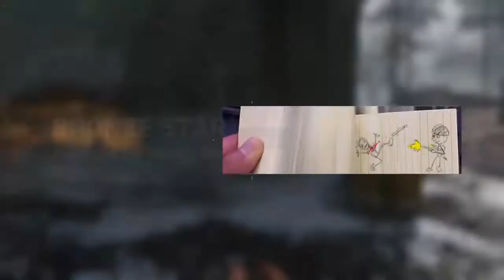THE BEST GUN IN THE GAME! 25-2 (COD WW2)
BEASTING WITH THE FG 42. This is now MY FAVORITE GUN IN THE GAME! I think it's better than the BAR. : Instrumental produced by Chuki.